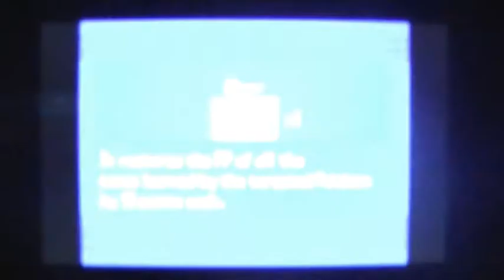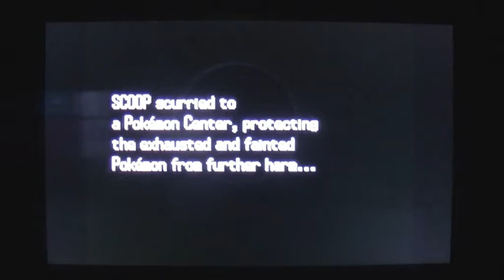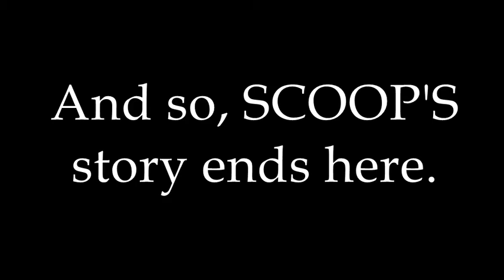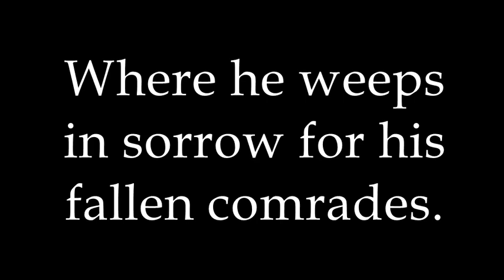Pokémon White Nuzlocke, Final Episode - SCOOP'S Despair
Having wandered through Route 6, Battling trainers and running from Deerling, Our hero challenges the 5th Gym Leader, Clay but... things prove too tough once again for poor SCOOP!

-ToneGeek2015-